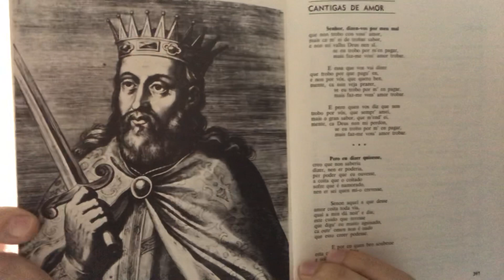Dom Dinis #31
Dom Dinis, o pai da pátria ou o lavrador, governou Portugal entre 1279 e 1325. Seu reinado foi muito próspero tanto do ponto de vista econômico quanto do cultural. A partir de uma iniciativa de bispos junto ao Papa Nicolau IV, D. Dinis autorizou a criação de um Estudo Geral que algum tempo depois se tornará a Universidade de Coimbra. Incentivou o comércio marítimo, plantou o Pinhal de Leiria e distribuiu títulos de nobreza para os que se dedicavam à agricultura. No fim da vida lutou contra seu filho, o Infante D. Afonso, numa guerra civil entre 1320 e 1324.